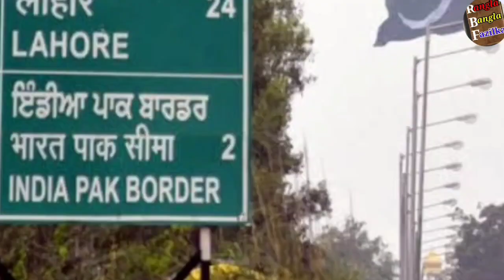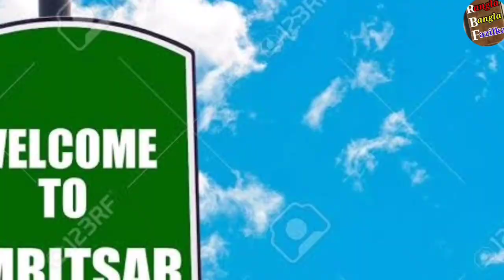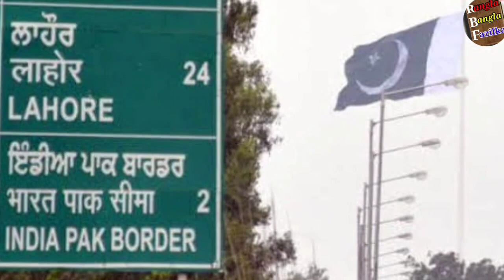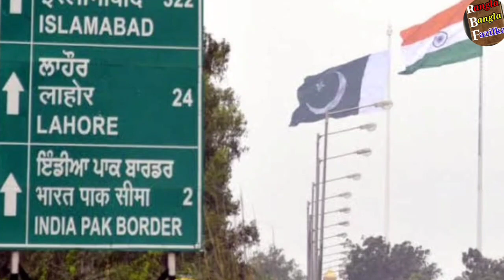2 ਮੁਲਕਾਂ ਦੇ 2 ਇਤਿਹਾਸਿਕ ਪਿੰਡਾਂ ਦਾ ਸਫ਼ਰਨਾਮਾ, A travelogue of 2 historical villages in 2 countries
2 ਮੁਲਕਾਂ ਦੇ 2 ਇਤਿਹਾਸਿਕ ਪਿੰਡਾਂ ਦਾ ਸਫ਼ਰਨਾਮਾ, A travelogue of 2 historical villages in 2 countries।           Rangla Bangla Fazilka ਦੀ ਪੇਸ਼ਕਾਰੀ